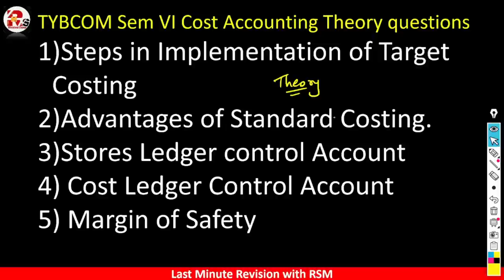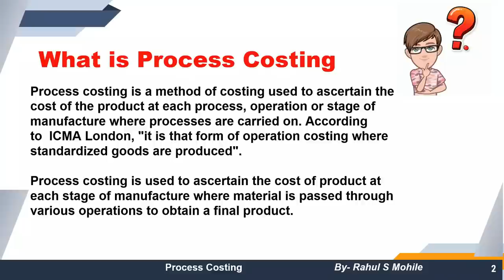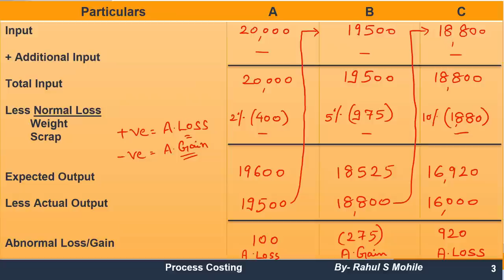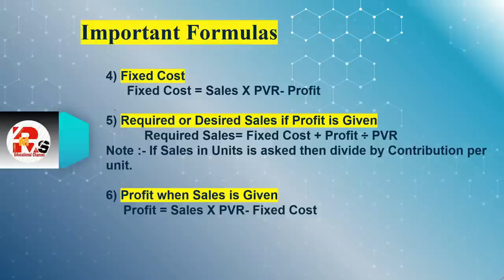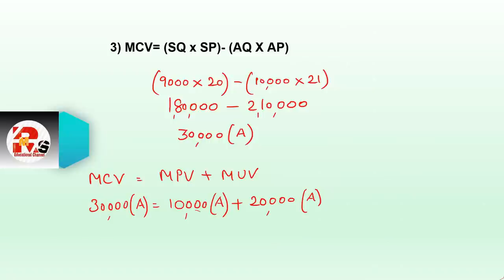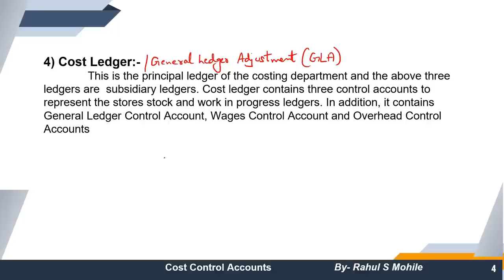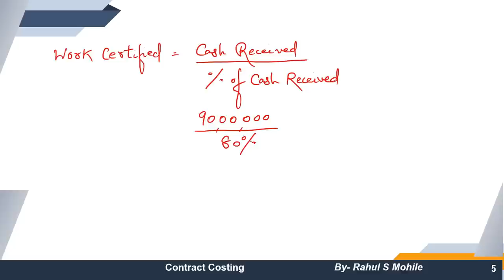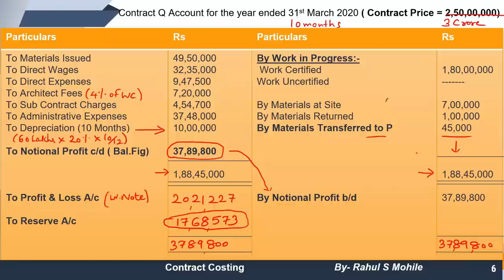Fast Track Revision of Cost Accounting Sem 6 | TYBCOM SEM 6 COSTING REVISION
For Online Courses:- Click Below!!!